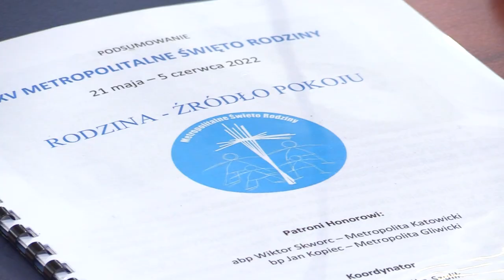Przed nami kolejne święto rodziny 09.03.2023